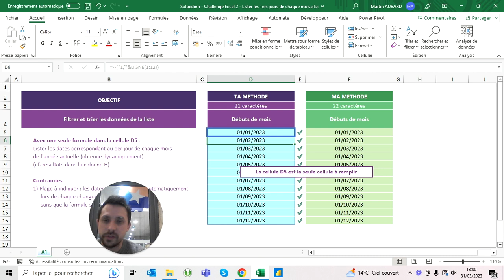Challenge Excel #2 - Lister les 1ers jours de chaque mois